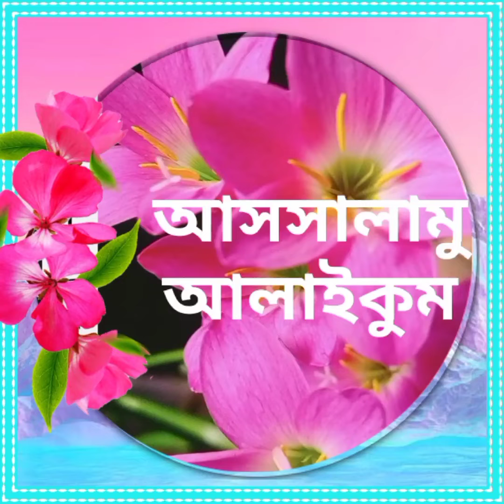মাছের মাথা দিয়ে মুগ ডাল রেসিপি।। কাতলা মাছের মাথা ও মুগ ডালের এক দুর্দান্ত রেসিপি।।